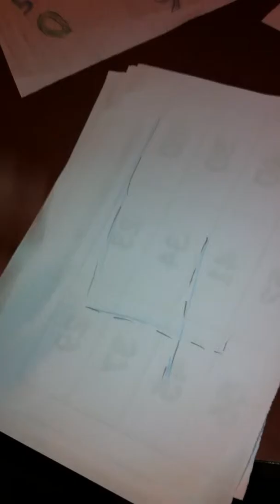How to learn your numbers pt1 12/10/16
By Zayn